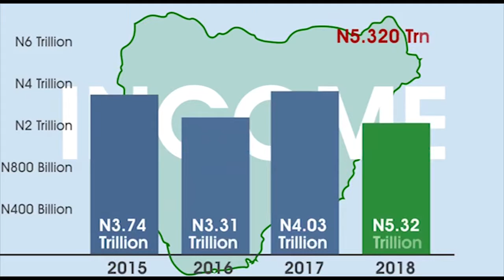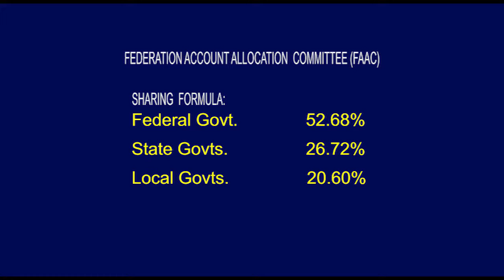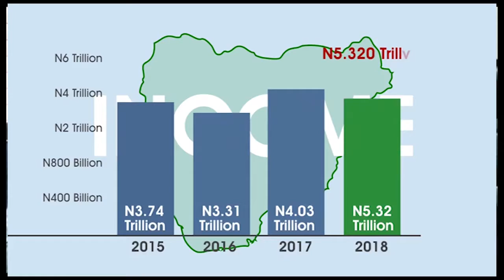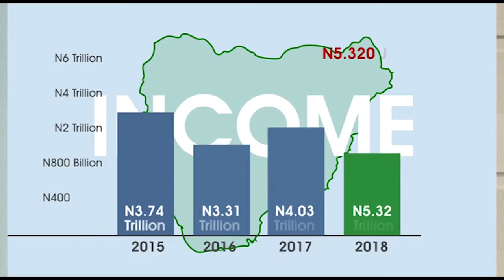FIRS SUCCESS STORY